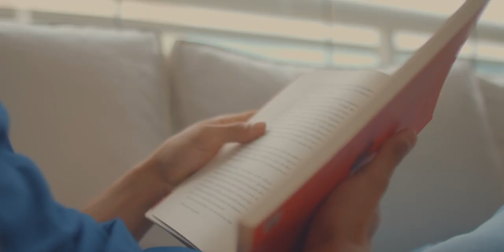Dubdogz & Clubbers - Bass (Hold On) [Copyright Free Music]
Non-Copyrighted Music for you✌🏻 🤞🏻

CopyPasteSounds is promoting free music only.
You would like to use this track?

Full track: Dubdogz & Clubbers - Bass (Hold On)

This YouTube channel features tracks from artists like Merk & Kremont, Aevion, BLR, Mike Williams, Dastic, Madison Mars, Yves V, Sagan and many more. Brought to you as artwork videos across genres like dance, electro, future house, progressive house, electro house, trap and more.